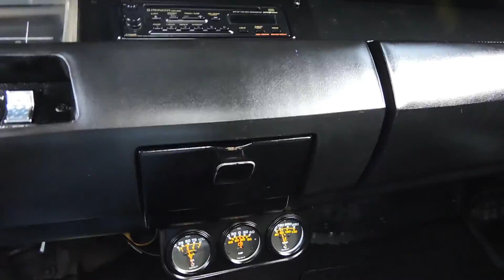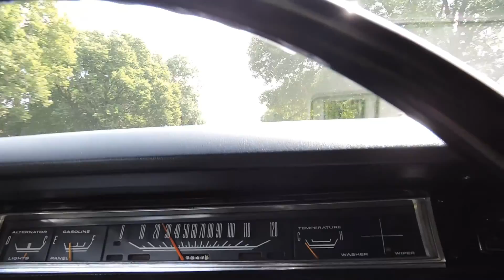1969 plymouth road runner blue for sale at www coyoteclassiscs com